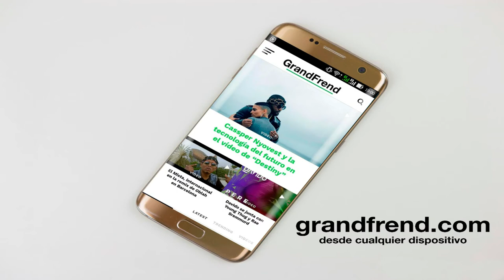Larry Mabale - Mi madre Vs la calle (con Cielo Negro) | De mi casa a la calle Mixtape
Larry Mabale interpretando "Mi madre Vs la calle" con Cielo Negro, de "De mi casa a la calle Mixtape". 2020